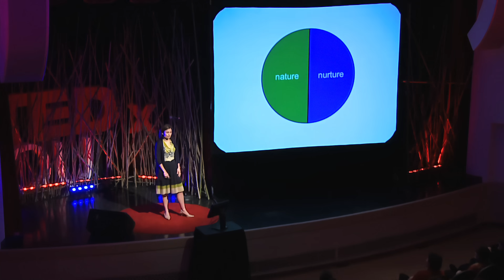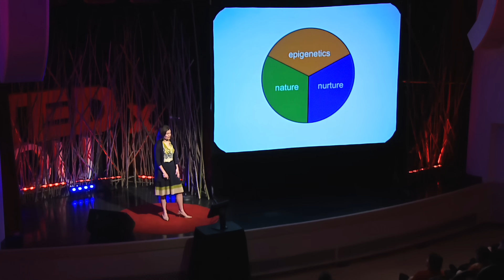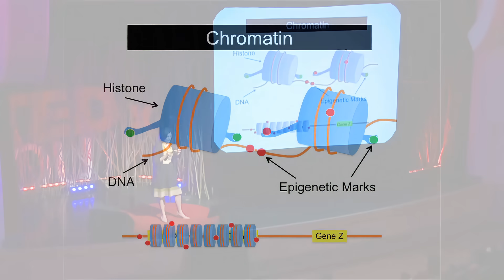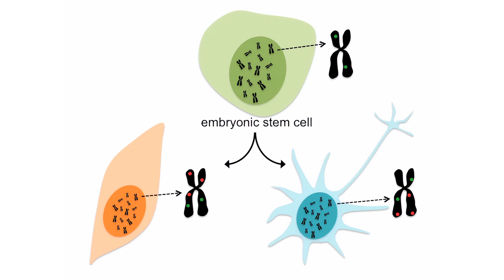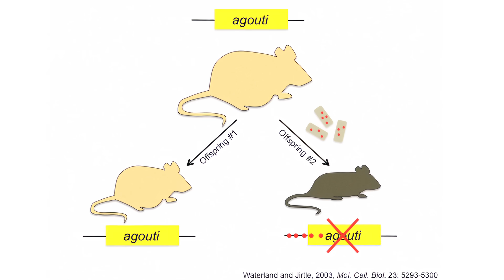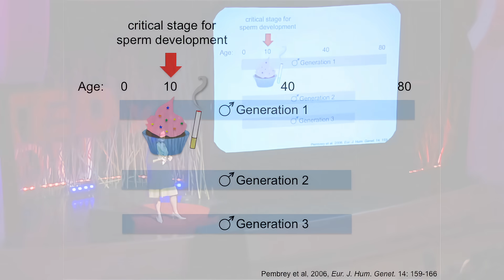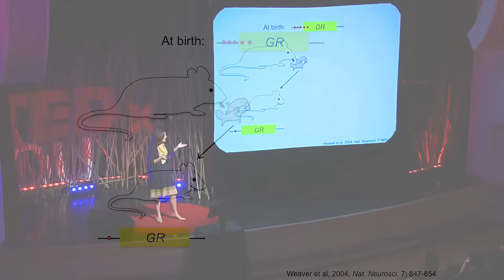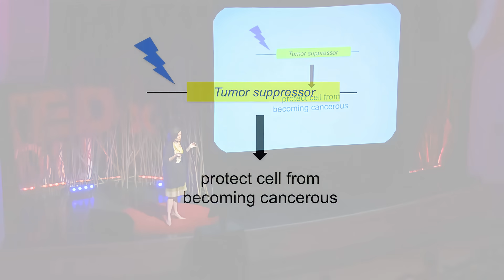Epigenetics and the influence of our genes | Courtney Griffins | TEDxOU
Because we want to understand what genes are required for blood vessel development, Courtney Griffin studies certain enzymes that help turn genes on and off. These enzymes are specifically involved in relaxing DNA that is normally tightly coiled up in our cells.